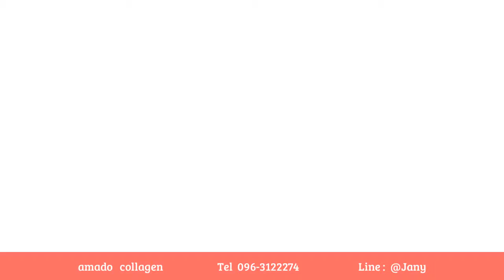amado อมาโด้ คอลลาเจน บริสุทธิ์ ของแท้ 100 %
สนใจผลิตภัณฑ์และตัวแทนจำหน่าย amado collagen คอลลาเจน ขาวไว ใสเร็ว ของแท้ 100 %  ติดต่อได้ที่

1 กระปุก 850  พร้อมส่งฟรี EMS
2.กระปุก 1700 แถมฟรี 1 กระปุก  ส่งฟรี EMS